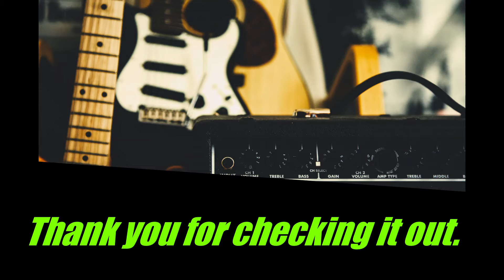Rock: Bloody Tear by Quincas Moreira | Safe Music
An audio rock music, beautiful.

🎵 Track Info:

Title: Bloody Tears by Quincas Moreira
Genre and Mood: Rock + Anger